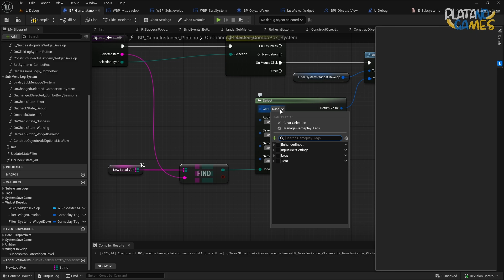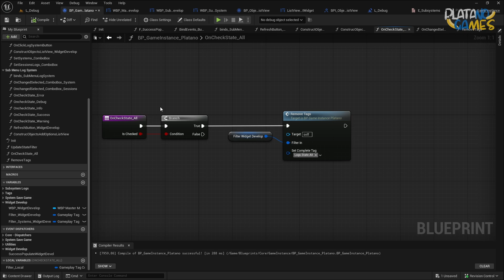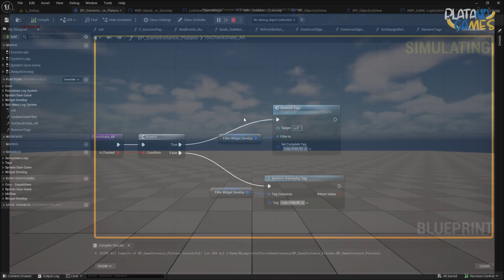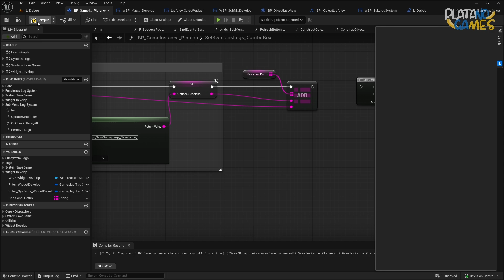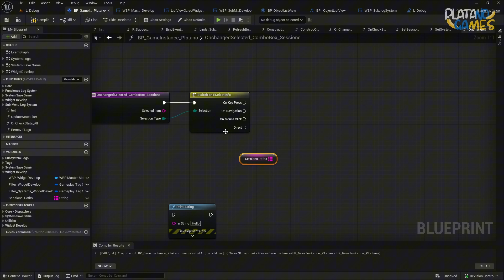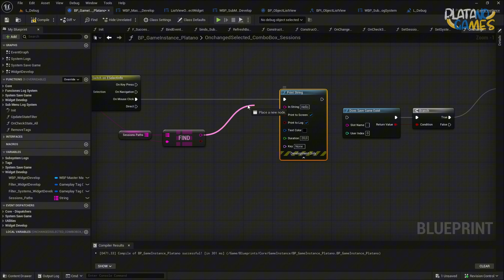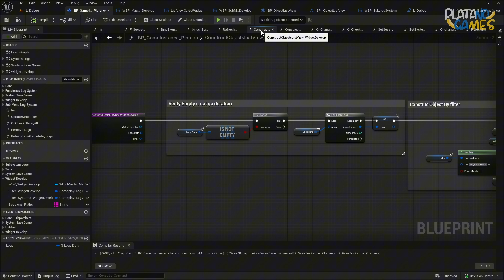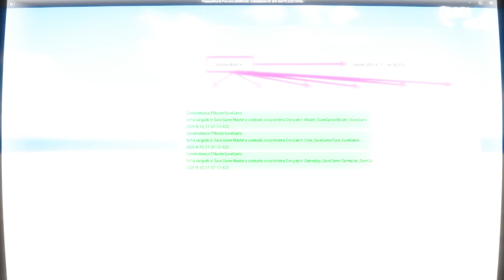🖼️ #07 – Widget Developer - Fase 3 - Parte 4 | Eventos dinámicos – Unreal Engine 5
🚀 Empezamos la Fase 3 del sistema Widget Developer en Unreal Engine 5.
En esta primera parte veremos cómo estructurar eventos dinámicos y ampliar nuestro sistema modular, manteniendo la lógica visual en Blueprints.

🎓 Este curso forma parte del Vertical Slice PlatanoWorld, totalmente GRATIS y disponible en nuestra Academia:

📌 En este capítulo aprenderás:
- Implementar nuevos eventos dinámicos en widgets
- Conectar elementos de la interfaz con sistemas del juego
- Mantener la modularidad y escalabilidad del proyecto
- Usar buenas prácticas con Blueprints en UE5